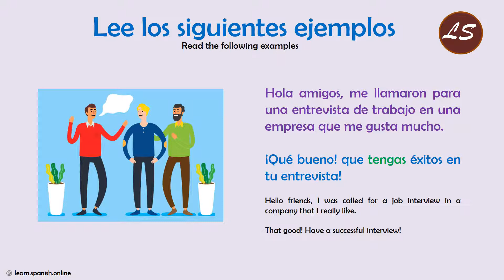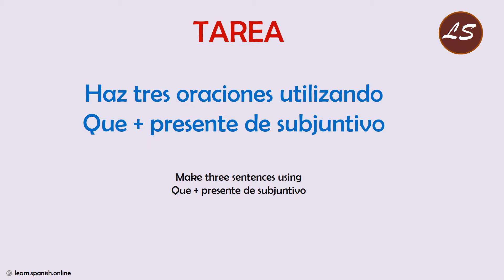Usos del Subjuntivo | QUE + Presente de Subjuntivo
En esta lección vamos a aprender los usos del subjuntivo, que + Presente de Subjuntivo